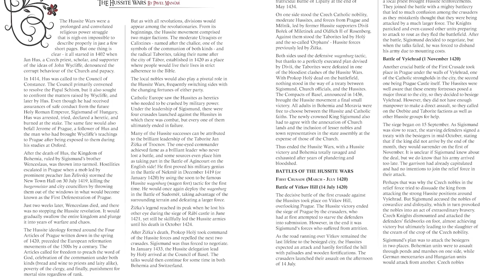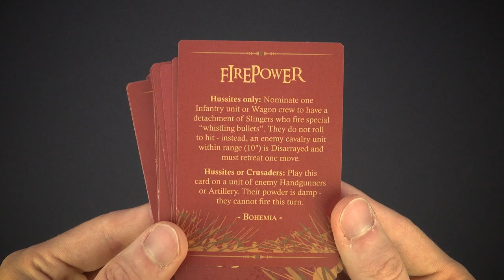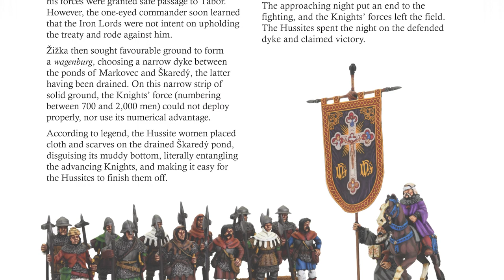Never Mind the Billhooks Deluxe Theatre Focus - Bohemia: The Hussite Wars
With the release of Never Mind the Billhooks Deluxe, we sat down with Author Andy Callan to guide us through the seven new Theatres featured in the rulebook.

In this instalment, we take you through Bohemia: The Hussite Wars.

Want to see more of what Wargames Illustrated gets up to? Well, see below on how to delve further into MiniatureWargaming!

- WiPrime -
Get exclusive early access to all of our content - including the magazine, videos, figure reviews, and much more!